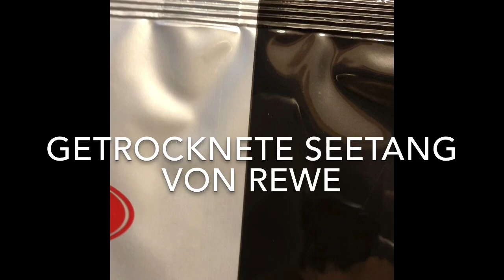【巻き寿司】恵方巻き / EHOMAKI (Futomaki-Sushi) ドイツの材料で作ります。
主にドイツで手に入る材料7種類の具を見繕って恵方巻きを作ってみました。
Dieses Mal mache ich FUTOMAKI (SUSHI).

【巻き寿司】恵方巻き /  EHOMAKI (Futomaki-Sushi)

【材料 / Zutaten 】
お米３カップ / Reis 3Tassen
酢 / Essig
砂糖 / Zucker
塩 / Salz
のり / getrocknete Seetang
７種類の具 / Eier, Gurke, Eingelegte Gemüse etc.

Omaちゃんキッチン
【関連動画リンク : Andre Videos】